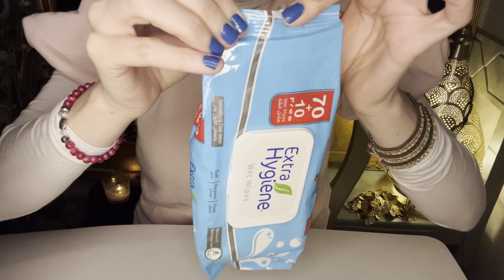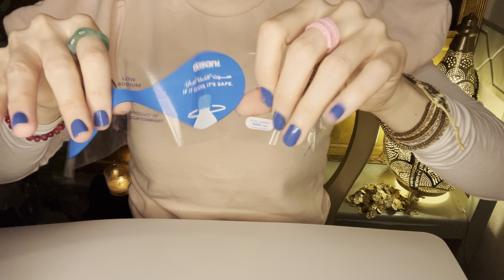ASMR * Crinkly Items Only !! * No Talking * ASMRVilla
Hey Everyone! In this video ￼I will be doing crinkling sounds only with a number of different items!! I hope you guys enjoy! Thank you all for all of the sweet words and support. 💜💜💜💜💜

10 min = $25
20 min = $45
30 min = $65